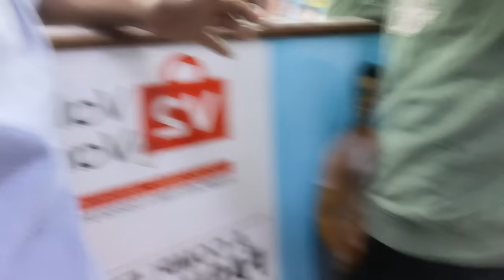मनीषा और बाबू हमको छोड़कर जा रहा है 😭😭😞🤔